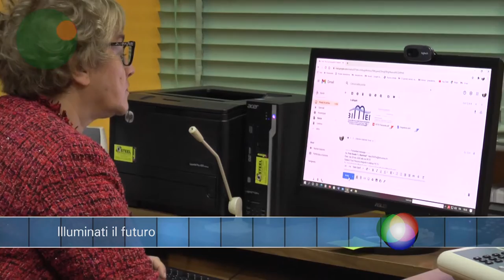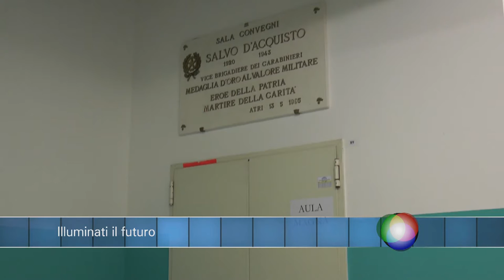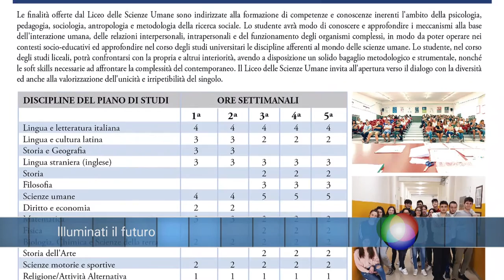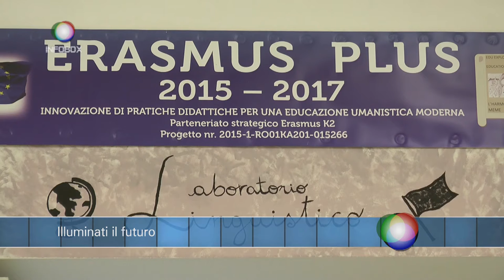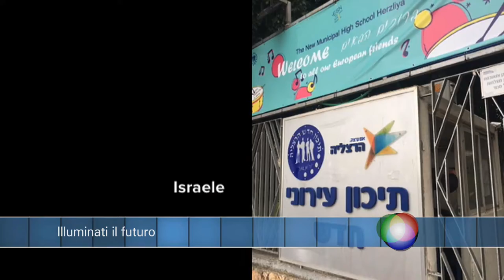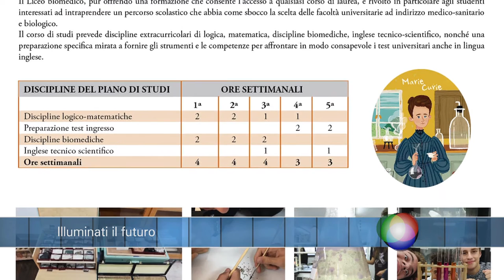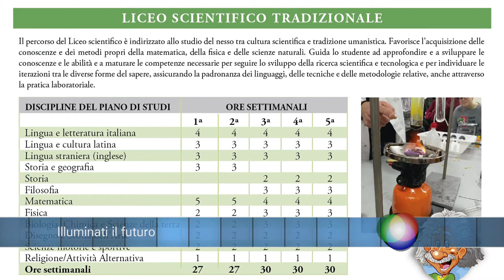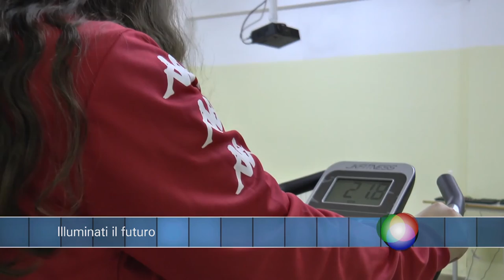Infobox Illuminati il futuro